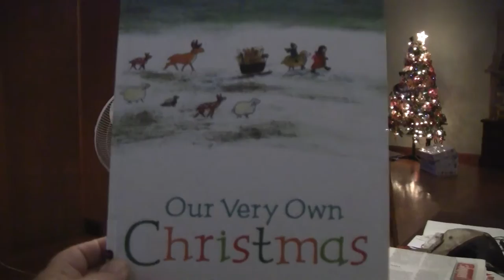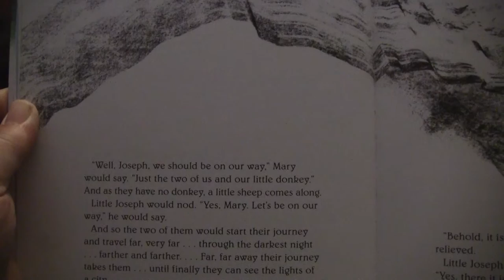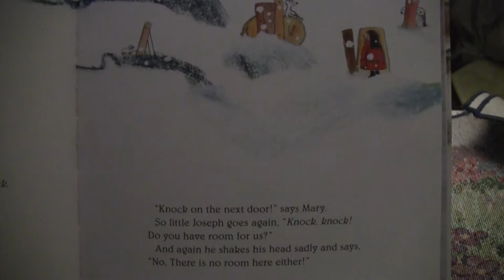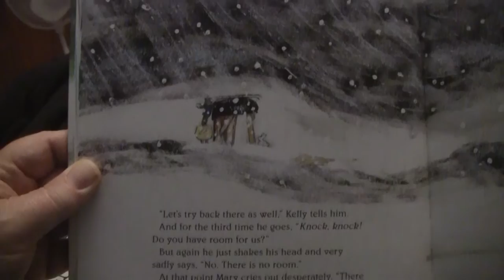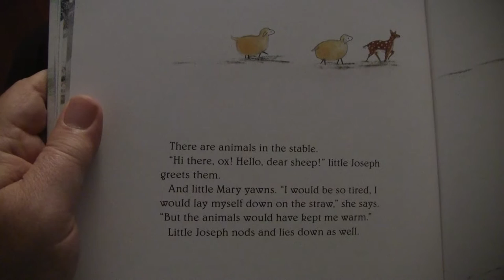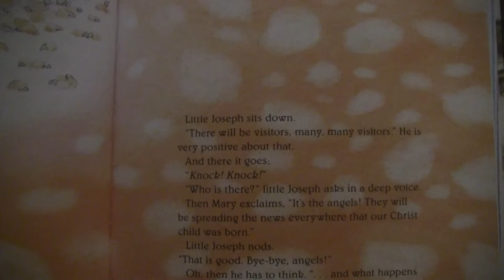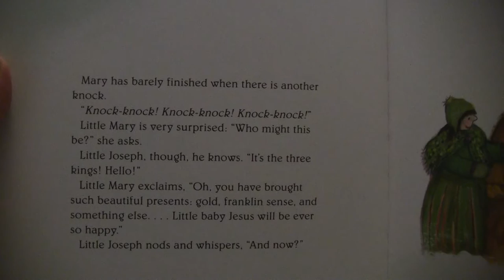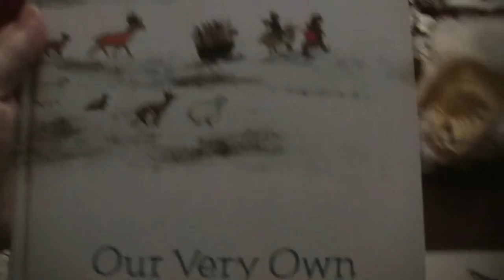Tim Reads"OUR VERY OWN CHRISTMAS" By Annette Langen & Marije Tolman